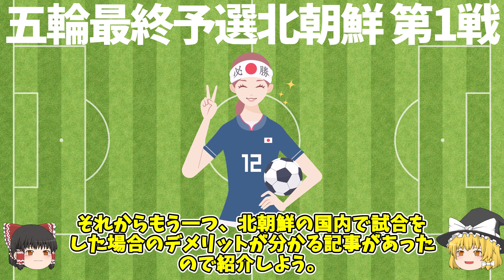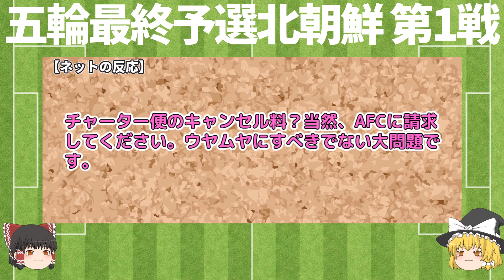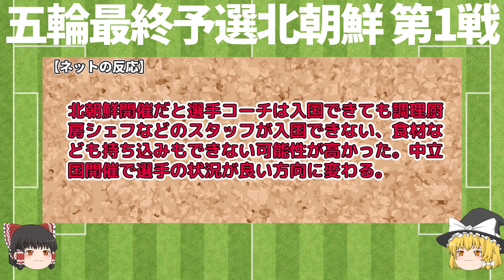【なでしこジャパン】パリ五輪最終予選の北朝鮮戦 第1戦日本時間22時4分キックオフ 中立地であるサウジアラビアで激突 五輪出場権を獲得するための重要な第1戦がはじまる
【なでしこジャパン】パリ五輪最終予選の北朝鮮戦 　第1戦日本時間22時4分キックオフ  中立地であるサウジアラビアで激突

前回なでしこジャパンが北朝鮮と試合をしたのは昨年１０月に中国の杭州で行われれたアジア大会

事前に男子が準々決勝で日本に1-2と惜敗したことから「男子の敵は女子が討つ」とばかり金メダルを目指て戦った。

日本との決勝戦に臨んだが、1-4と惨敗した。北朝鮮にとっては屈辱の敗北だった。

対戦相手の北朝鮮は決して簡単な相手ではない。
球際の強さや走力を生かしたサッカーが特徴だ。

日本もだが、北朝鮮も今夜の試合は絶対に負けられない試合となる

使用素材
　いらすとや
　DOVA-SYNDROME
  VOICEVOX